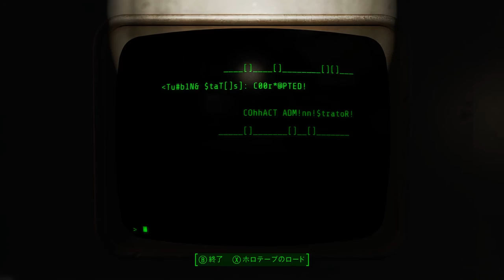【PC版】"世紀末な楽園" フォールアウト4実況#40【DLC:ファーハーバー part12 END】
〇〇は消滅しました... 完(殴
ちなみに、上級聴罪司祭に核発射キーの有無を話してしまった時点で和平という分岐が完全に失われていたそうですorz
形ではバッドエンドになってしまったが、BIGBOYは家出少女を連れて連邦へと逃げ帰るのであった。

・無し

・Bridge to Far Harbor(ファーハーバーとロングフェローの山小屋の間を橋で繋ぐMOD)
・Far Harbor Player Home(ファーハーバーに主人公用の自宅を追加するMOD)
・DEF_UI(HUD日本語化MOD)